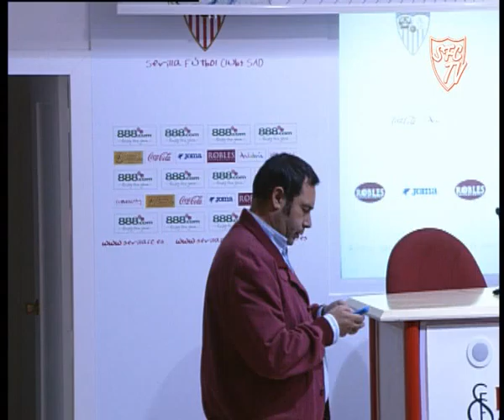Rueda de Prensa -Manolo -Jiménez- (21/11/08) Parte 2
Declaraciones del técnico sevillista en la víspera del partido contra el Valencia.